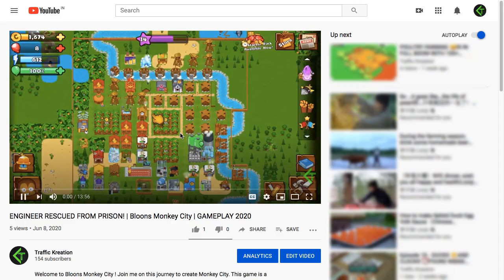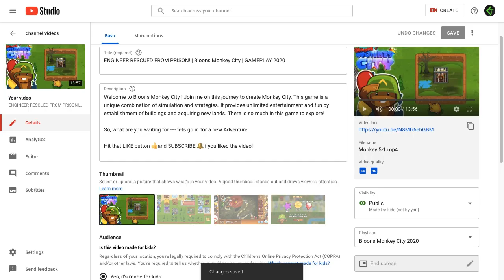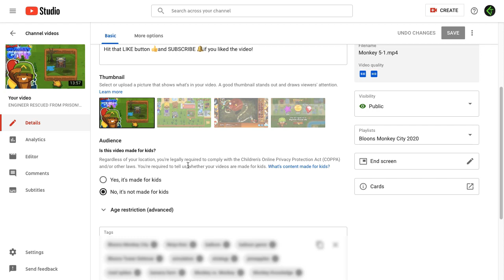Youtube Branding Watermark not Showing on Video | Watermark not Visible on Old/Recent Video - FIXED!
Branding Watermark are an important feature in Youtube. Just imagine if this feature is no more visible on your videos "What will You Do?"!

Here is a quick explanation why your Branding Watermark is not Visible on Your Old or Recently Published Videos and How you can Resolve the issue!

Hope this helps you fix the problem and Your Branding Watermark is Showing on Your all Videos!